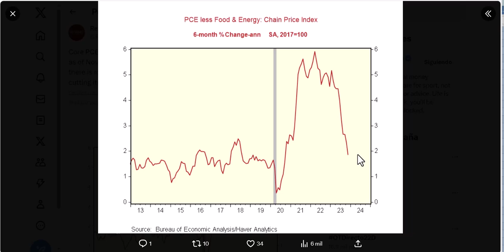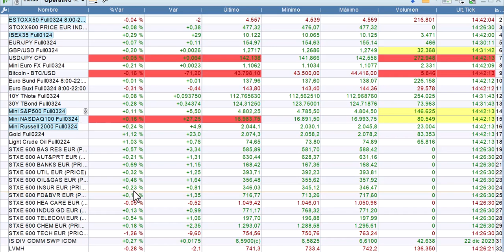El PCE apunta a bajada tipos en marzo Media sesión 22 12 23 bolsas, economía y mercados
PCE favorable para el mercado que aumenta las posibilidades de bajadas de tipos en marzo. Resumen breve de la sesión a estas horas